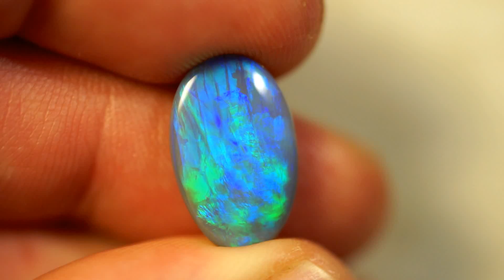LIGHTNING RIDGE NATURAL PURPLE GREEN SEMI-BLACK OPAL 5.91ct GEM BOF250416